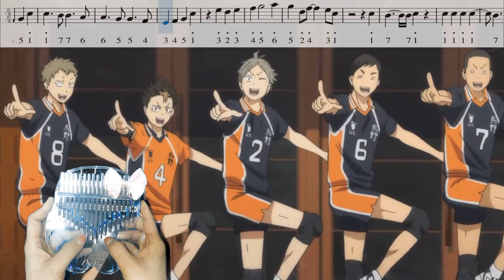Hikari Are(Let there be light) Haikyuu season 3 op kalimba tabs music sheet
kalimba model : Kimi rainbow kalimba cat paw